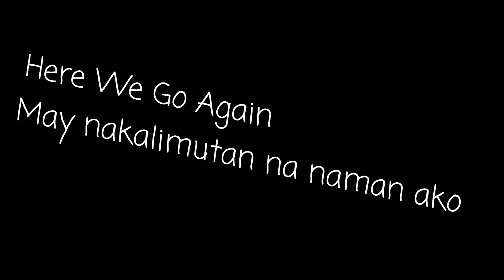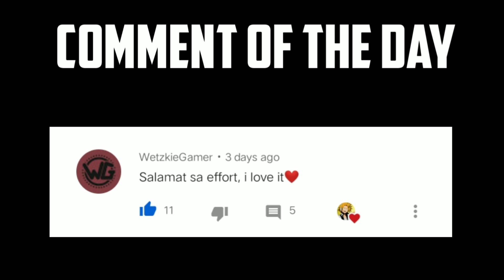XP FARM GONE WRONG | MineDash Survival Let's Play | S1EP3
Find me here and Communicate🔥

FB* Syldash MC
MLBB* SyldashMCYT
RBLX* SyldashMC21
DISCORD* syldashMC2101#1845

Zebra Shaders